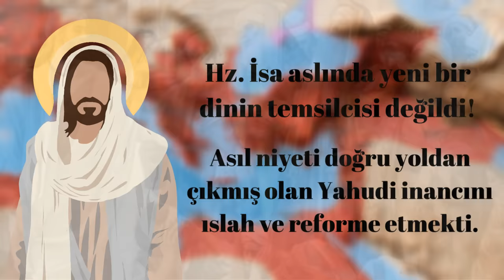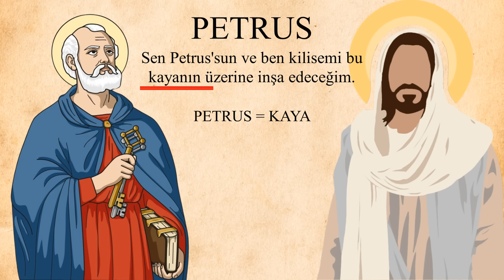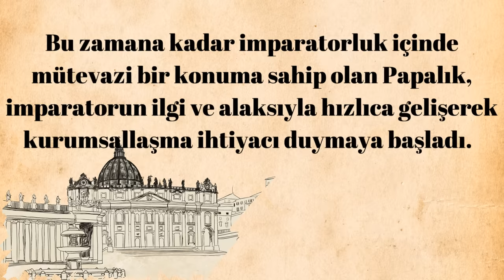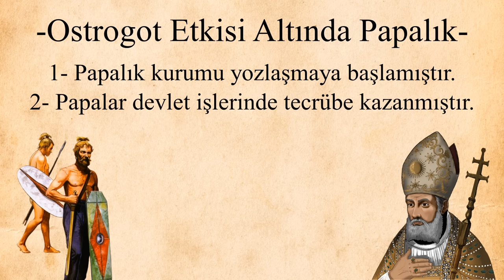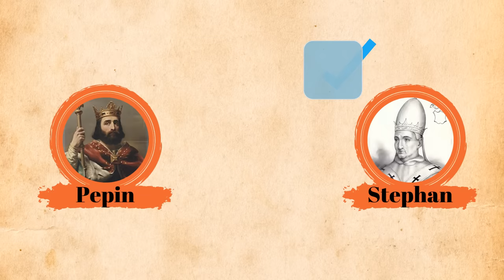Papalık Nasıl Ortaya Çıktı? - Bir Balıkçı Avrupa'nın Kaderini Nasıl Değiştirdi?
Katıl Üyelerimiz;

Teşekkür Ederiz.